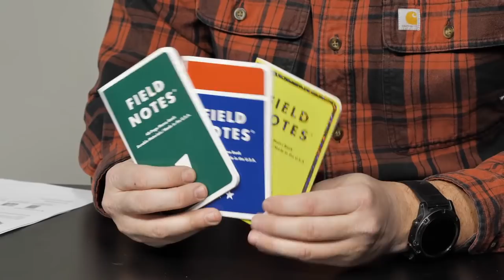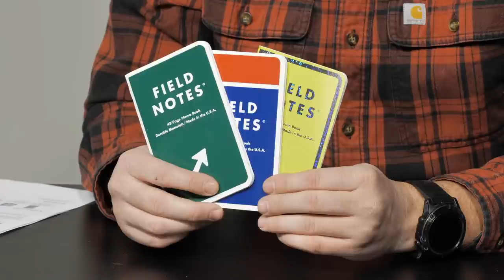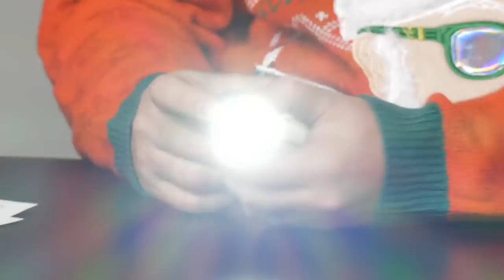The Best EDC Stocking Stuffers at Blade HQ | Knife Banter Live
We are gifting Blade HQ employees EDC Christmas Stockings live on camera!

Win the EDC stocking!

Never Miss A New Knife!

Knives in order of appearance:

0:00 Intro
1:46 Tactile Turn Pen
3:04 FourSevens Preon P2 MKIII
4:34 Boker Kwaiken Steak Knives
9:08 CRKT CEO
10:40 Olight Perun Mini
12:29 Field Notes
17:25 Cold Steel Espada XL
18:37 Olight M2R Pro Warrior
19:25 Victorinox Nail Clip
21:14 Sandrin Torina
22:33 Olight Seeker 2
24:41 Victorinox Tinker
26:55 White River M1 Capper
27:00 BHQ Exclusive Bugout
27:09 ESEE 3
27:28 Fenix LD02
28:00 Benchmade Bugout
28:19 Cold Steel Recon Tanto
28:38 Cold Steel English Back Sword
31:46 Gerber MUT
33:54 James Brand Stilwell
36:16 Kershaw Launch 13
38:28 Flytanium Bugout Brass Back Spacer
38:44 Flytanium Brass Thumbstud Kit
41:35 ZT 0560
42:05 SOG Pentagon XR
44:12 Blade HQ Silicon Shop Mat
44:43 CRKT Micarta CEO
45:04 FourSevens Preon P2 MKIII
45:18 Boker Mermaid
45:50 Blade HQ Exclusive 940
46:25 Concluding Thoughts